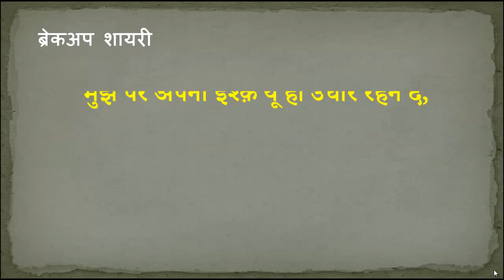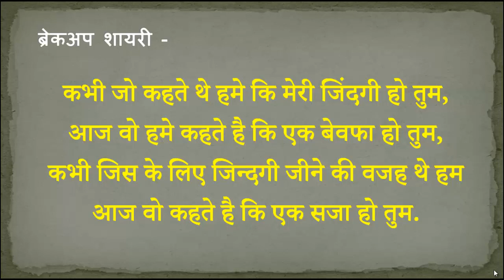Breakup Shayari | ब्रेकअप शायरी | Love Breakup Shayari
बेहतरीन ब्रेकअप शायरी पढ़ने के लिए इस लिंक पर क्लिक करें